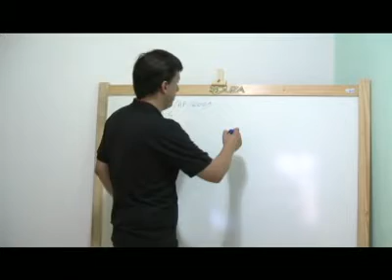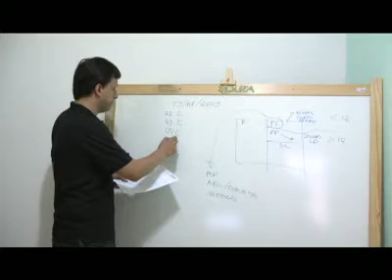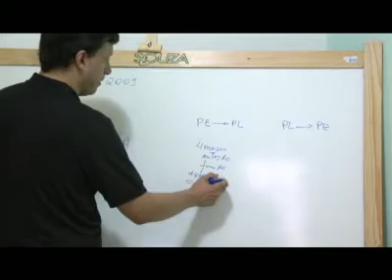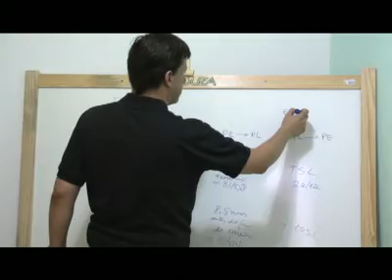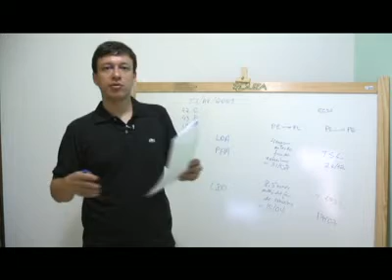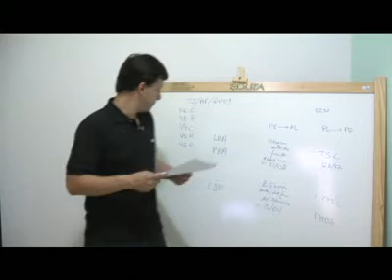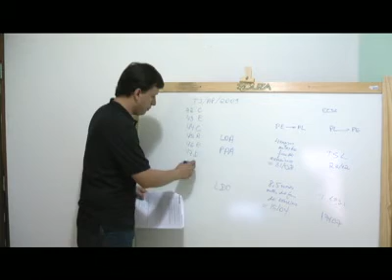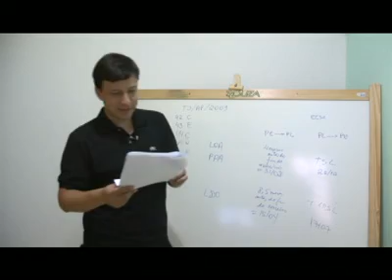Aula 07 - Contabilidade Pública - Prof. Fernando Gama